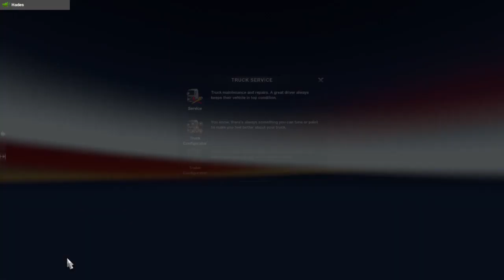ETS2: SCS Multiplayer - [UK] MAGPIE'S SERVER 3